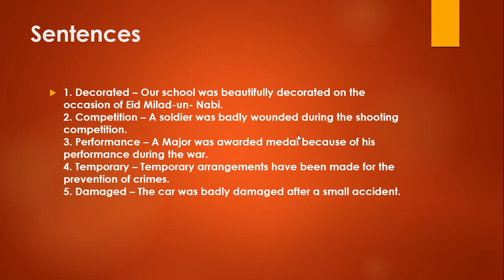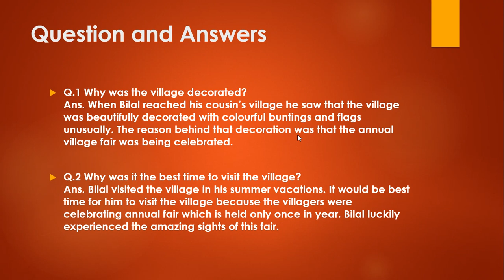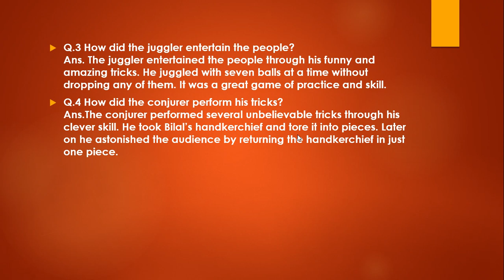Chapter # 11: A Village Fair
Class: X HB (10th)
Subject: English
By Lecturer Mr. Irfan Ali